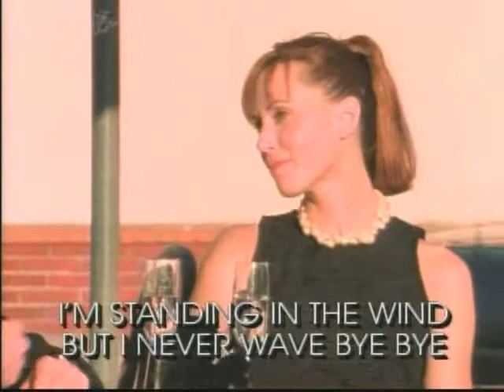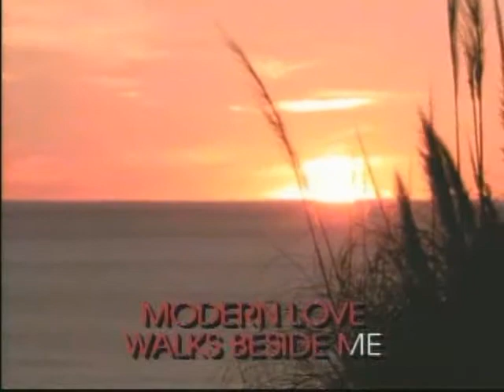PKL054B 03 David Bowie Modern Love